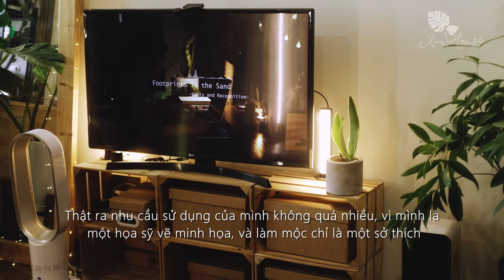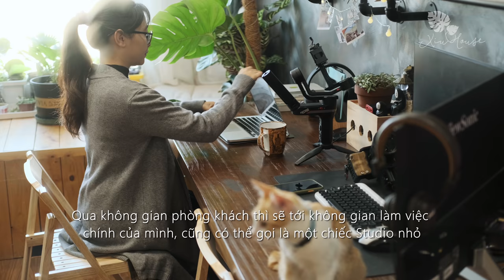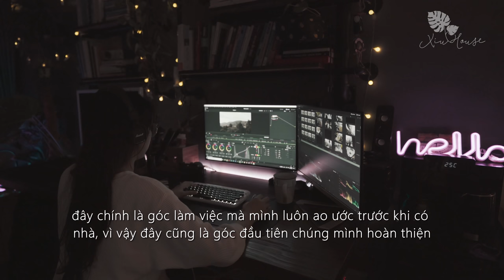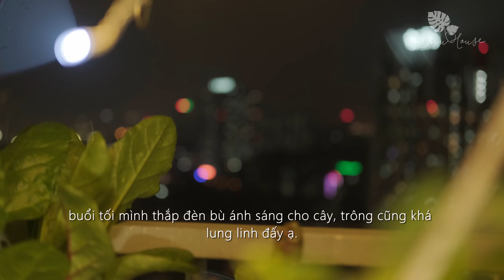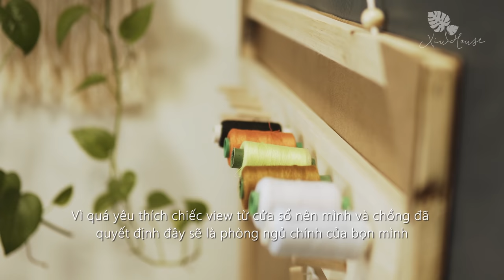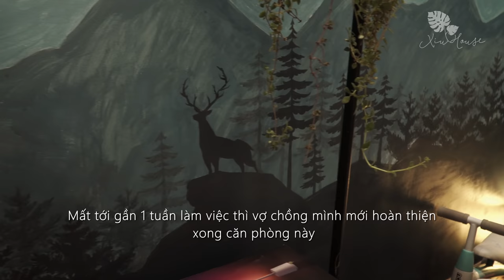Sub) My Cozy Apartment Tour | 2 Bedrooms 70m2 Small House Tour 🏠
Hi everyone, My cozy apartment tour is finally here!! You requested my house tour, and this was my dream apartment here in Hanoi city. I'm so excited to share this tour with you all. Since we moved, I've been working really hard to turn this apartment into a home, and I'm so happy with how everything turned out, and we absolutely love it! It has everything that we need...

[ VIDEO DETAILS ]
Camera: Sony A6300
Lens: Sony SEL 18-105 F4
Picture profile: PP9 - Slog3
Editing Software: Davinci Resolve 17

You're My Sweetheart - Ten Towers
Today Is A Gift - Yi Nantiro
Hope Whispers - Johannes Bornlof
By Your Side - Ten Towers
Stay The Same - Ten Towers